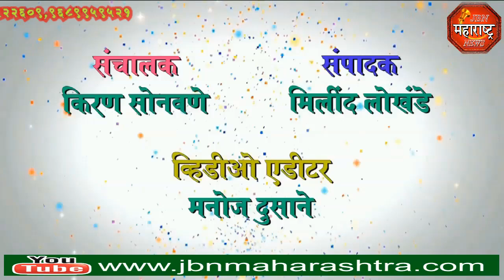jbn maharashtra news jalgaon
धुळे वाहनाच्य धड़कने बिबट्या ठार